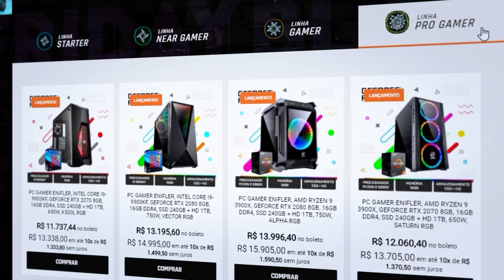FORZA HORIZON 4 - EVENTO SAZONAL DE OUTONO UPDATE 33 KOENIGSEGG JESKO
Salve galera hoje vamos fazer o evento sazonal de outono do update 33 do Forza Horizon 4 para pegar o Toyota MR2 e vamos ver também como pegar o Koenigsegg Jesko e na sequencia mais pontos do backstage.

➥Central de Atendimento Xbox 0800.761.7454